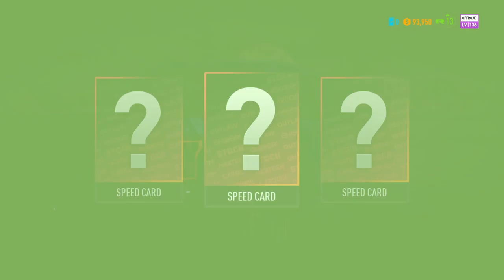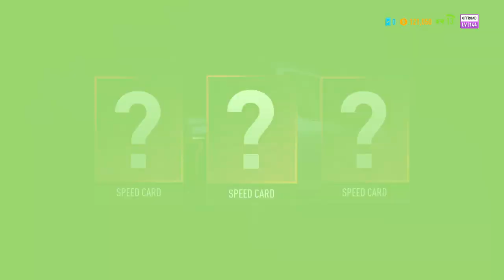Need for Speed™ Payback Free ember militia